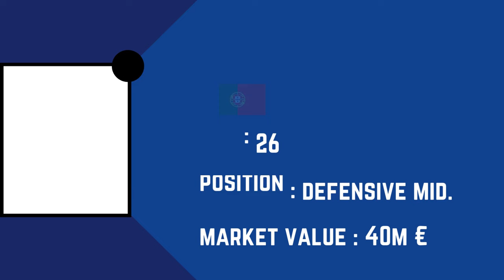AL HILAL SFC Squad Season 2023/24 | FootWorld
Also Watch